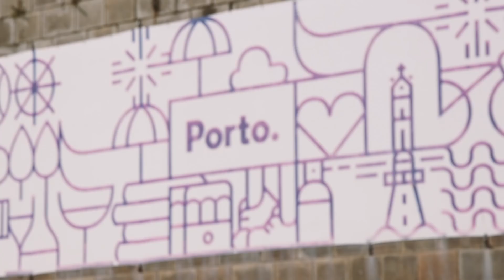Ep. 10 - A Surprise Visit in Viana do Castelo - Knotvikings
In this episode we have a ridiculously nice sail from Spain down to Viana do Castelo in Portugal. We flirt ourselves in to the marina as it is full when we arrive... We are also surprised by our Finnish friends who shows up at our boat just a few minutes after we have docked.

We visit the incredibly beautiful church; the Basilica of Santa Luzia and have a beautiful walk through the city of Viana do Castelo.

Oh... and Steffi and Leo miss out on dolphins that come to Yemaya ;-)

We are a family of 3: Chris, Steffi and Leo who left Stockholm in Sweden June 2017. This is our story on how we sail our 37ft Najad 37 sailboat from 1981 across the North Sea, down the European coast, through the English channel, Bay of Biscay and now on our way across the Atlantic.

We took the big step of quitting our jobs and made some major changes in our lives to fulfill our dream of going long distance cruising together.

We don't have a set plan on where we are going nor for how long we will be gone, but instead we try to explore the world together as a family and live our lives from day to day as much as we can.

Find more of her amazing songs on Spotify

We love making these videos and hope to inspire others to go follow their dreams.

It takes a lot of effort to keep putting this togheter on a somewhat regular basis so if you want to support us and help us to keep making the videos and continue our adventure you can go to Patreon (link below) to help us out.